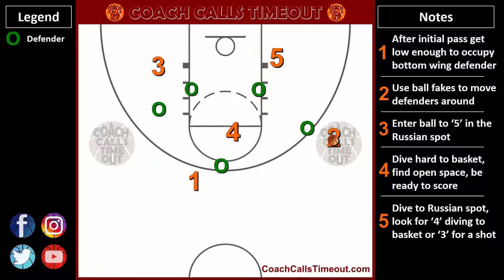7 Plays to Get Post Players A Bucket Against Zone Defenses (1-3-1, 2-3 and 3-2 Zones)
Check out these 7 plays to get your post players some touches against various zone defenses.

Which play are you going to run with your team?

Our Coaching Program has:
- Basketball plays for all situations and skill levels.
- Basketball drills to add energy to your practices.
- Practice plans for all ages.
- Worksheets to help with the non-basketball related stuff (i.e. dealing with parents, etc).
- Courses to make your coaching life a whole lot less stressful.

You don’t have to spend so much time searching the internet for your coaching resources, we have you covered.